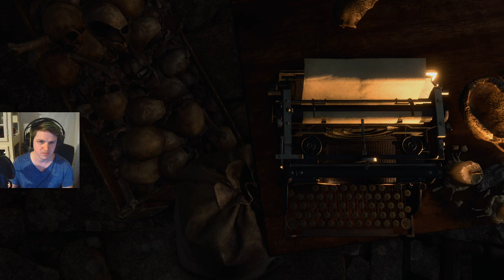RE4Remake - Separate Ways - Chapter 1 & 2 - Hallucinations In Village